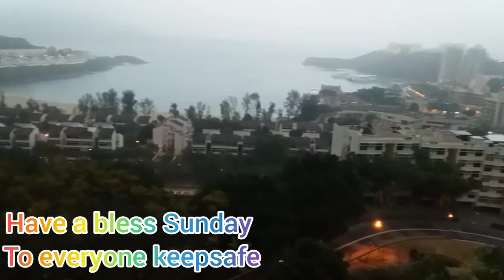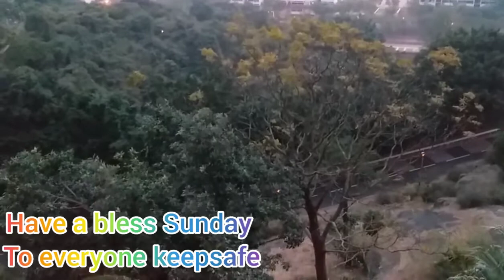Foggy & windy Sunday morning @Discovery Bay